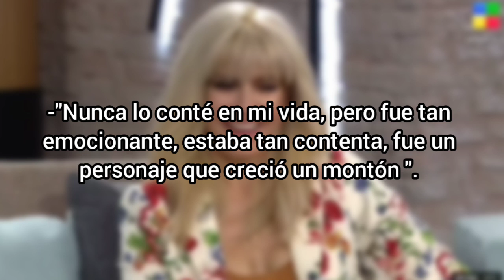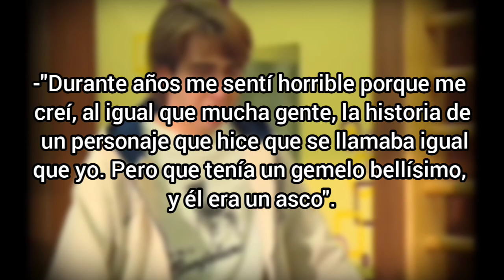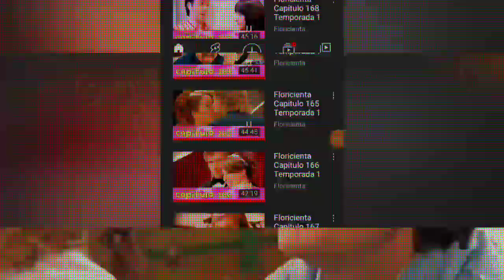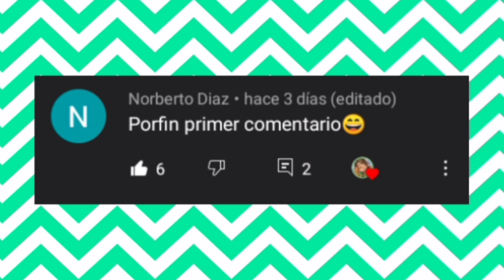12 COSAS QUE NO NOTASTE EN FLORICIENTA | Curiosidades que todo fan deberia saber!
Holi chicos, en este vídeo les comparto 12 curiosidades de FLORICIENTA que probablemente no sepas!

Espero se les encante mucho! 💙

Y recuerda que en este canal les estaré compartiendo mucho contenido referido a la serie ❤